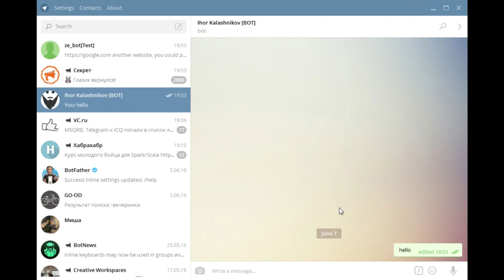Telegram Bot (demo)